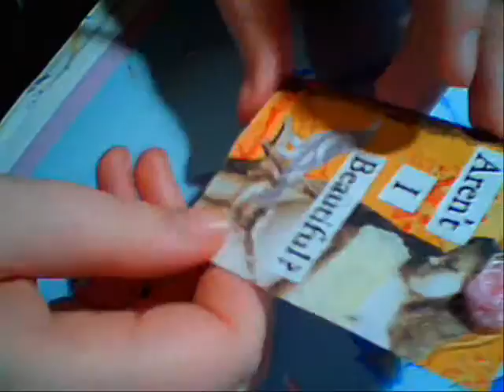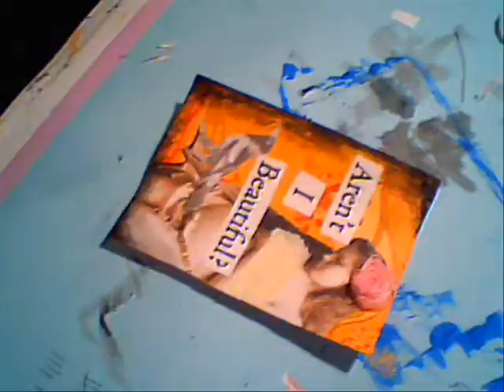Aren't I Beautiful ATC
putting together an ATC.